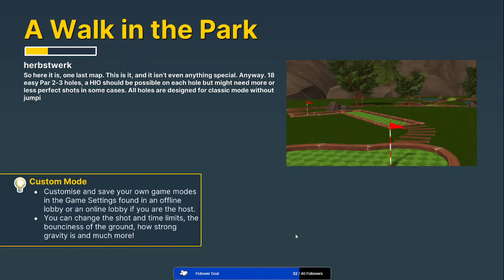Golf and Poker Stream - October 15, 2022, ft. MrDoompy and Mr.N30.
I played Golf with Your Friends with MrDoompy and Mr.N30.